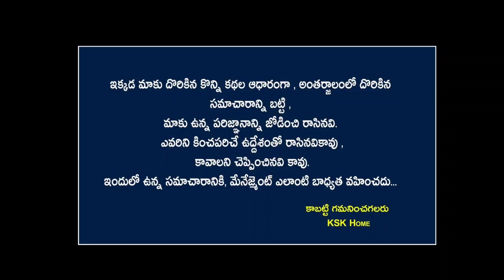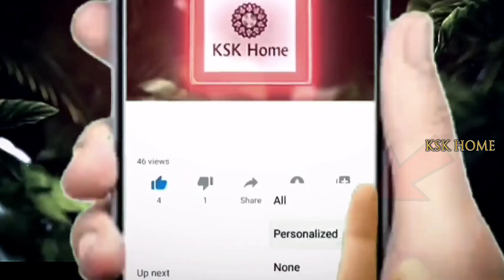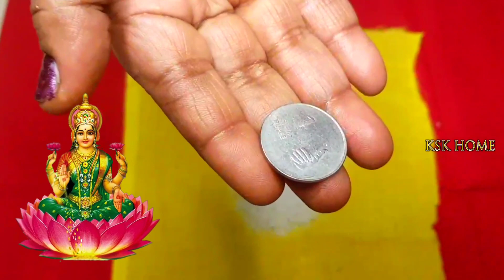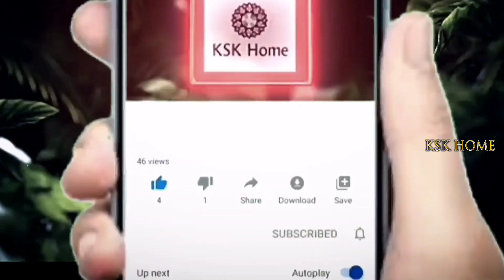ఈ రోజే శ్రావణ శుక్రవారం ఉప్పు + 1 రూ|| తో ఇలా చేస్తే కోటీశ్వరులు అవ్వడం ఖాయం